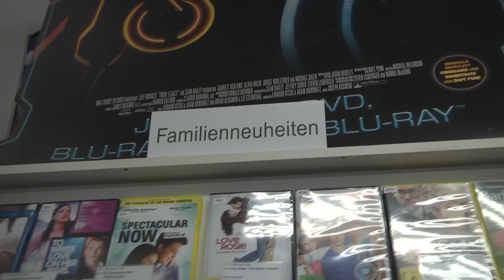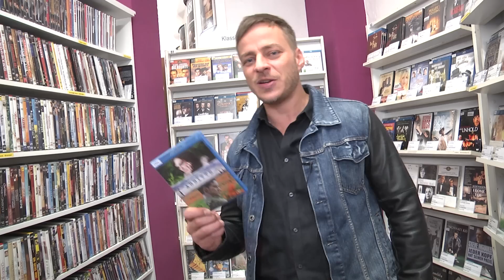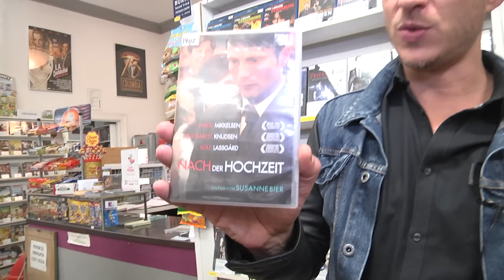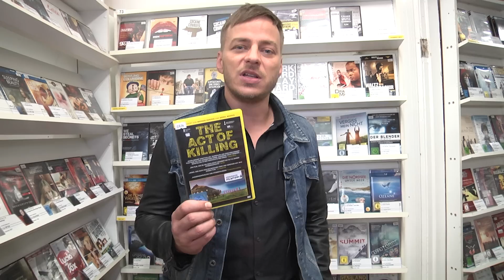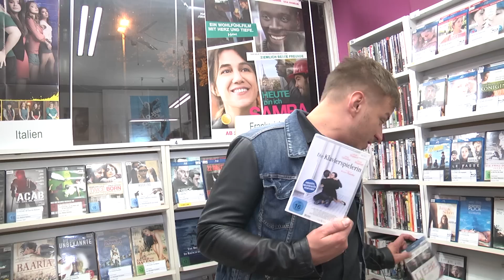GAME OF THRONES Star im Filmcheck!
Was kann uns Tom Wlashiha alles über seine Lieblingfilme berichten?